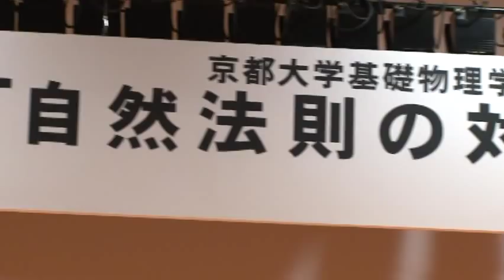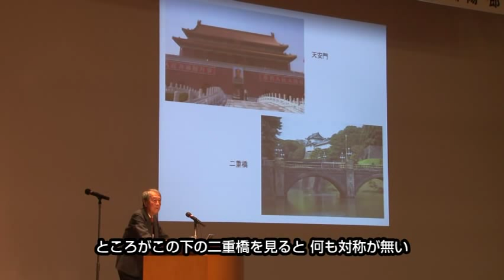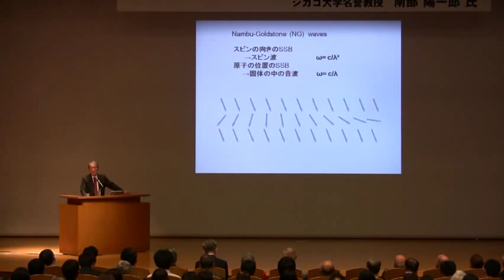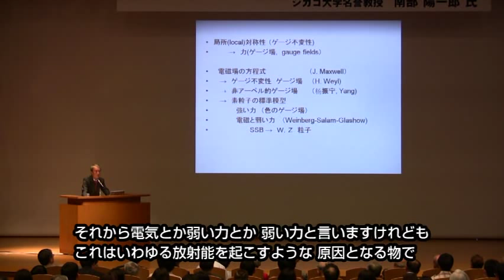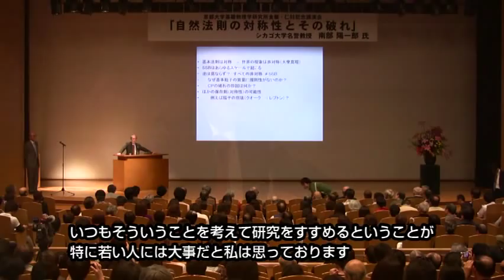南部陽一郎 仁科記念講演会 - SNN01 -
サイエンスニュースネットワーク 第1回

2009年10月に行われたノーベル物理学賞受賞者"南部陽一郎"先生の講演会のリポートです。

■ Yoichiro Nambu, Univ. of Chicago

■ 協力 NPO法人 知的人材ネットワークあいんしゅたいん